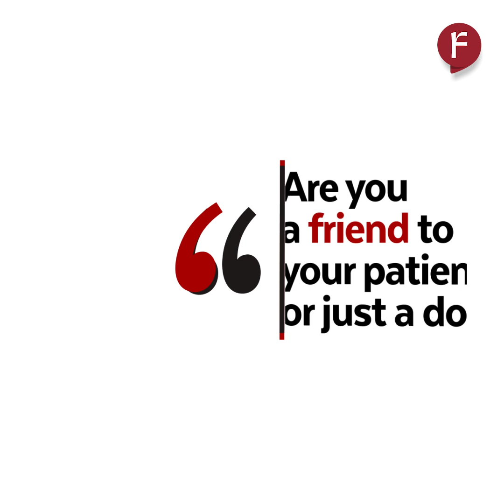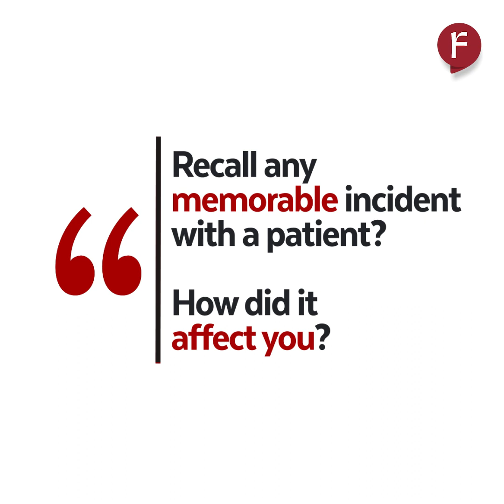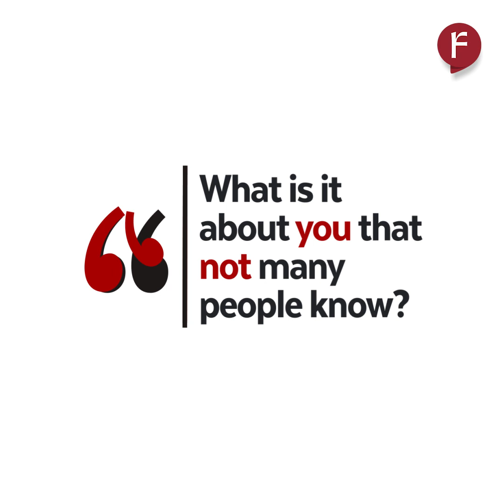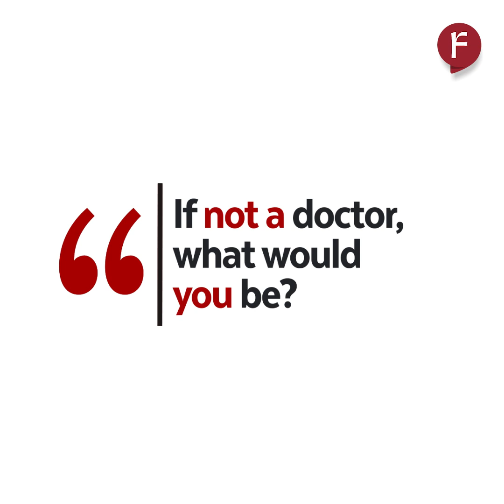Candid Conversations with Dr Jogitha Unni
In this latest edition of 'Candid Conversations', we get up close with Dr Jogitha Unni, Senior Consultant - Obstetrics, Fernandez Hospital. She always wanted to study medicine and perform surgeries. Thus, she chose this specialty where she gets to do both. A fan of Agatha Christie, she would have become a murder mystery writer, had she not been a doctor.  In this honest tête-à-tête, she allows us a glance into her world outside the clinical setup.